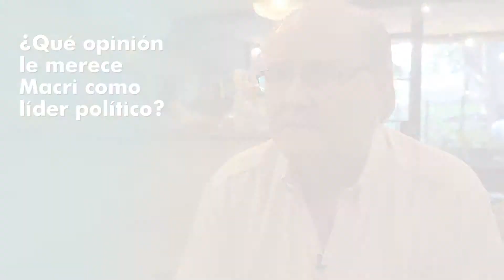Miguel Ángel Toma / Parte 2